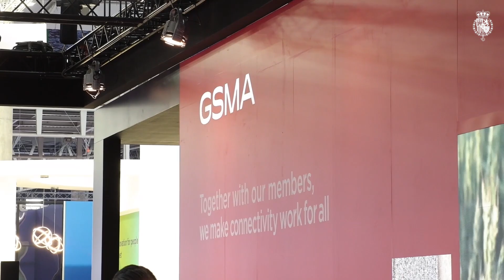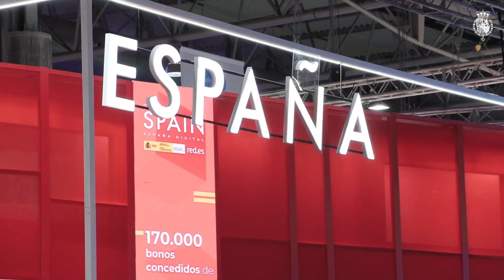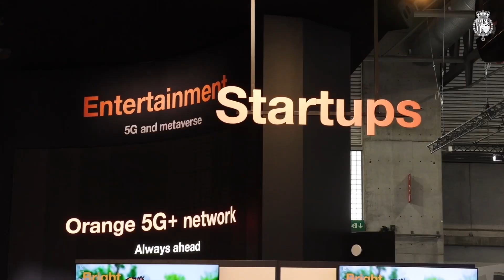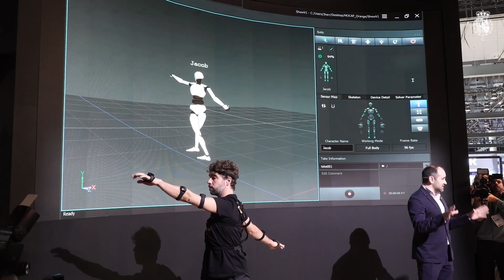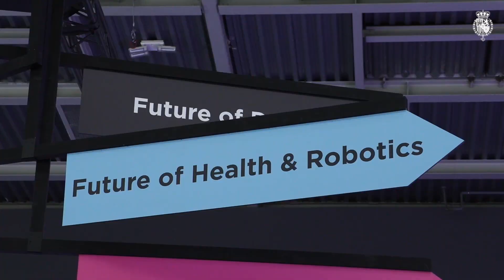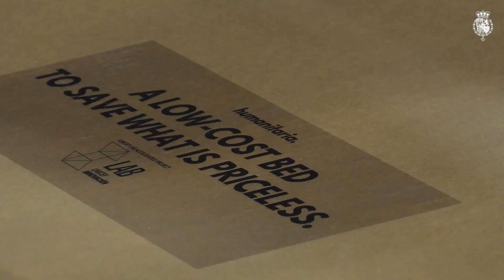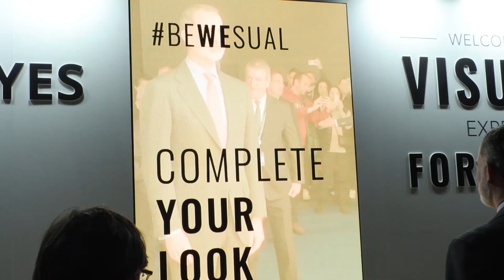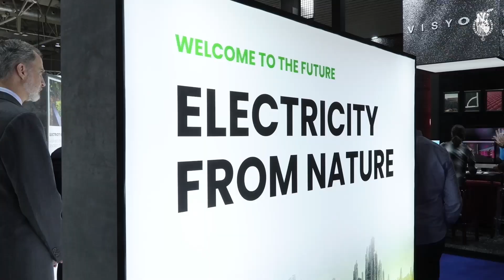El Rey inaugura el “MWC Barcelona 2023”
Don Felipe inauguró el "MWC Barcelona 2023" donde se dan cita desde 2006 los máximos representantes de la innovación tecnológica, se anticipan las líneas del escenario digital que nos aguarda en el futuro, y en él aparecen como protagonistas la tecnología 5G y la 6G, las tendencias en el metaverso, los desafíos de la industria 4.0 o innovaciones en el transporte como la cápsula Hyperloop para el transporte de viajeros.

Durante la mañana, el Rey asistió a la presentación de las novedades de esta edición, con el lema "Velocity":

Los desafíos del 6G.
Del metaverso al matterverse.

Lo nuevo en móviles: móviles plegables, mejoras en la calidad de imagen e implementación del zoom y cargas más rápidas

Industria 4.0 más sostenible.

Se presentaron, además, las startups más destacadas del Salón MWC Barcelona 2023 y, Don Felipe, realizó un recorrido por la feria con la vista a los stands participantes de GSMA; el Pabellón de España; la Fundación Mobile World Capital Barcelona; Naranja; Telefónica y Vodafone; dialogando con sus responsables sobre las novedades destacadas.

Por la tarde, Su Majestad el Rey continuará su visita al "MWC Barcelona 2023", tras mantener un encuentro y almuerzo con los principales responsables de la Fira y del MWC, junto a los máximos representantes de empresas destacadas en el sector tecnológico, iniciativa ya establecida en los últimos años.

En su visita al Pabellón nº 6, Don Felipe recorrió la zona "Viaje al futuro", donde pudo ver los siguientes espacios:

HOSPITAL EL PRÓXIMO. La frontera de la tecnología de la salud presenta avances en soluciones de IA, IoT, Frontier Materials y Telemedicina para monitorear nuestra salud más de cerca y recibir diagnósticos y tratamientos más precisos. Con las siguientes referencias:
Zona de diagnóstico – pruebas rápidas de sangre y orina para detectar sepsis y cáncer de mama, respectivamente.
Cama humanitaria.
Robot quirúrgico – el operador sitúa sus antebrazos y manos en un joystick y brazo mecánicos para operar en remoto -.
Cirugía laparoscópica en remoto.
Simulación de entrenamiento, en videojuego, para cirugías laparoscópicas
Brazo robotizado quirúrgico español.
Exoesqueleto

TECNOLOGÍA DE OJOS ABIERTOS. Una pantalla de escaparate con el algoritmo "The Wide Eyes" Style Advisor crea nuevas apariencias y conjuntos de moda automatizados con sugerencias de productos en stock. Experiencia de IA inmersiva e interactiva de la industria de la moda.

BIOO. Cada una de las múltiples áreas del stand demuestra diferentes formas de fusionar la naturaleza y la tecnología donde las plantas funcionan como interruptores biológicos para crear soluciones innovadoras para un futuro más verde y sostenible.

VENVIRONTECH. Cinco estaciones replican un reactor de tratamiento de residuos que muestra el uso de bacterias para extraer bioplástico – PHA -. El producto resultante se introduce en una impresora 3D para crear objetos bioplásticos.

YBVR. La tecnología de transmisión totalmente inmersiva transforma el entretenimiento deportivo y los eventos en vivo en experiencias virtuales que conectan a los aficionados al deporte.

HYPERLOOP TT. Cápsula HyperloopTT real: 32 mts de largo, 2,75 mts de ancho, con un peso de 10 toneladas.

FUNDACIÓN MOBILE WORLD CAPITAL BARCELONA. Siente la tecnología; se utilizan técnicas de reconocimiento facial para generar un avatar fotorrealista basado en las características del usuario, el avatar se utilizará para identificarse y personalizar las experiencias olfativa y gustativa.

Su Majestad el Rey finalizó así su visita al "MWC Barcelona 2023".

Cada año, desde que hace ya más de década y media naciera, este encuentro de la vanguardia tecnológica, el MWC 2023 acoge las últimas tendencias en móviles para la próxima temporada.

Alrededor de 80.000 visitantes, 2.000 expositores y un impacto económico de 350 millones de euros, son las cifras que originará el Mobile World Congress (MWC) de este año, que se celebra en Barcelona entre el 27 de febrero y el 2 de marzo.

El Mobile World Congress (MWC) es uno de los eventos más importantes en la industria de las telecomunicaciones, este evento de cuatro días reúne a líderes y expertos de la industria para discutir y presentar los últimos avances en tecnología móvil y conectividad.

Los asistentes al MWC Barcelona 2023 podrán ver demostraciones de nuevas tecnologías como el 5G, la inteligencia artificial, el Internet de las cosas (IoT), la realidad virtual y aumentada, y mucho más. Además, el evento también presentará oportunidades de networking, conferencias inspiradoras y discusiones sobre los desafíos actuales y futuros que enfrenta la industria de las telecomunicaciones.